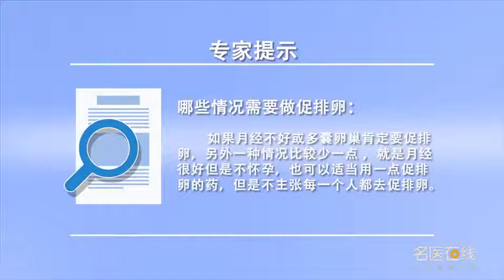哪些情况需要做促排卵 史玉霞 武汉大学人民医院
月经不好、多囊卵巢、子宫内膜异位等情况是需要促排的。月经不好，如多囊卵巢肯定是要促排的，因为它没有正常的排卵，所以临床上最多见的是多囊卵巢。另外有时候用的比较少一点，如它确实找不到原因，但月经也挺好有时候也适当用一点促排的药。子宫内膜异位、有巧克力囊肿的做手术后看卵巢情况，月经恢复时候异位还没有复发，所以要赶快在手术后半年内赶快受孕，如果发现排卵监测不好，也可以促排。促排就是卵巢的排卵功能不好都可以采取促排，需要根据情况。

What needs to be done to promote ovulation
Menstruation is not good, polycystic ovary, endometriosis and other conditions need to promote excretion. Menstruation is bad, For example, polycystic ovary must promote excretion, Because it doesn't ovulate normally, Therefore, polycystic ovary is the most common in clinic. In addition, sometimes they use less, If it does not find the reason, But menstruation is also very good sometimes also uses the medicine which promotes the platoon appropriately. The patients with endometriosis and chocolate cyst were treated by operation, There was no recurrence of ectopia during menstrual recovery, So we should get pregnant within half a year after the operation, If ovulation monitoring is not good, It can also promote discharge. Ovulation promotion means that the ovulation function of the ovary is not good, It needs to be based on the situation.